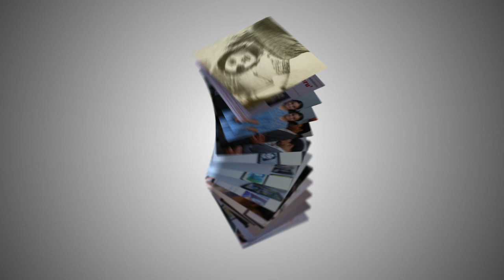Portraits of Mahanati Savitri by Creative Multimedia BFA 1st year students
Over 70 true-to-life portraits of ‘Mahanati Savitri’ created by first year students of Creative Multimedia College of Fine Arts (CMFCA). CMCFA is part of the Creative Multimedia Group at Dilsukhnagar, Hyderabad.

 The exemplary drawing skills of students were evident as they passionately explored a range of traditional and contemporary art forms. Deploying varied media to create realistic portraits of the thespian Savitri, students splashed the gallery walls with abstract art, photorealistic paintings, pen and ink sketch, chalk work, thermo cool-carved 3D relief work, collage work, bindi-work, crushed foil with glass painting overlay, paper-quilling work, and post-impressionism style drawings inspired by the most influential figure of western art ‘Vincent Van Gogh’.